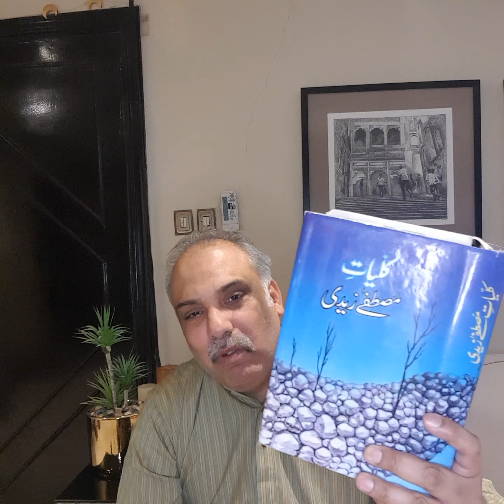آئینہ خانہ تصور سے مصطفٰی زیدی AeanaKhana e Taswwur Sey Syed Mutufa Zaidi